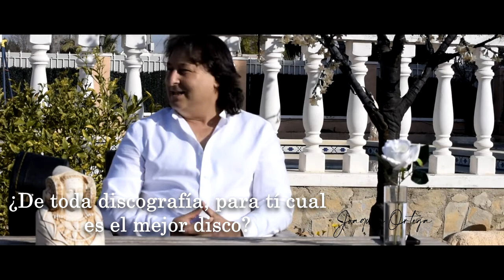(Documental) JOAQUIN ORTEGA - TRAYECTORIA MUSICAL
Documental de la trayectoria musical de la vida de Joaquin Ortega.